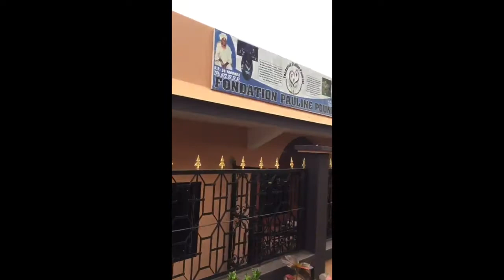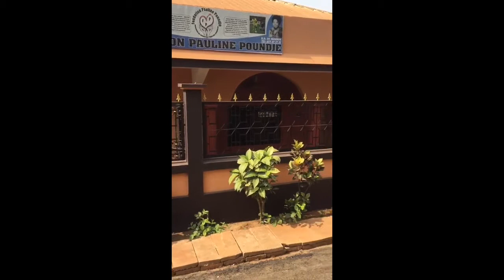La vie à la fondation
La vie à la fondation et ses évolutions .